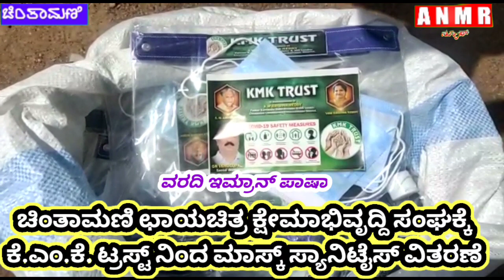ಚಿಂತಾಮಣಿ ಛಾಯಚಿತ್ರ ಕ್ಷೇಮಾಭಿವೃದ್ದಿ ಸಂಘಕ್ಕೆಕೆ.ಎಂ.ಕೆ. ಟ್ರಸ್ಟ್ ನಿಂದ ಮಾಸ್ಕ್ ಸ್ಯಾನಿಟೈಸ್‌ ವಿತರಣೆ